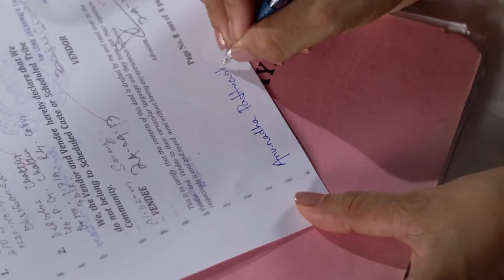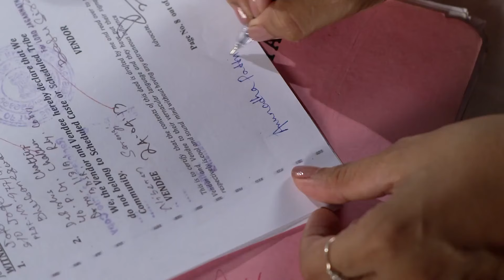Sarbajita Anu - 8 - 14 Aug, 2022 - Week In Short - Odia TV Show - Zee Sarthak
Anu, a sacrificing and dutiful wife, is forced to take charge of the family and business when fate separates her from her husband Aditya.